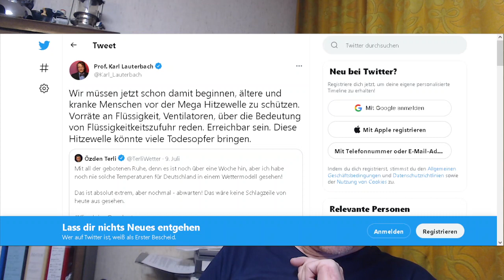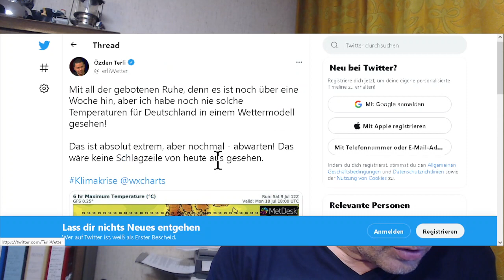Wasservergiftungen, Kochsalzzufuhr, Lauterbach, Hitze in Deutschland und Manipulation der Ö.R.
Hyponatriämie